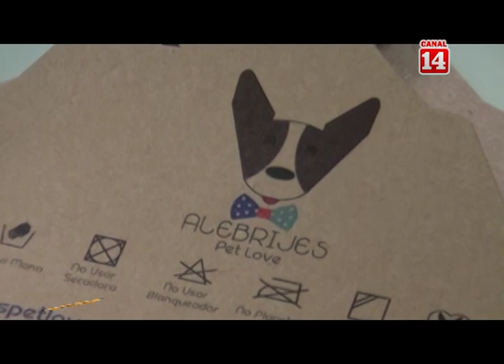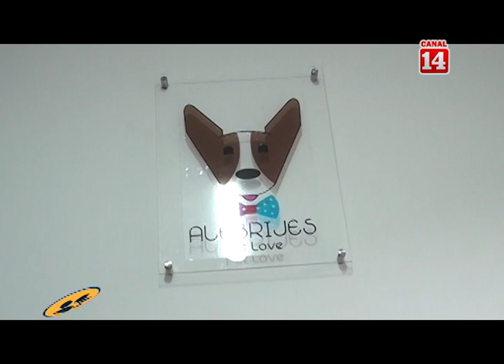Disfraces para tu mascota - Huella Animal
Alebrijes Pet Love te trae varias opciones para que disfraces a tu mascota este Halloween y sorprendan con atuendos completamente diferentes.